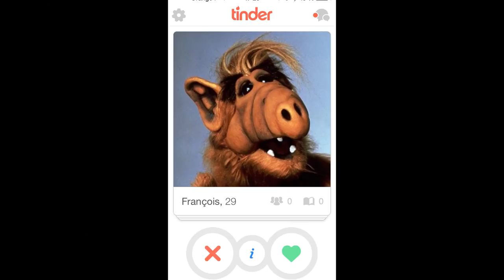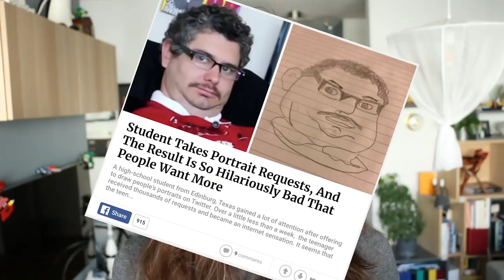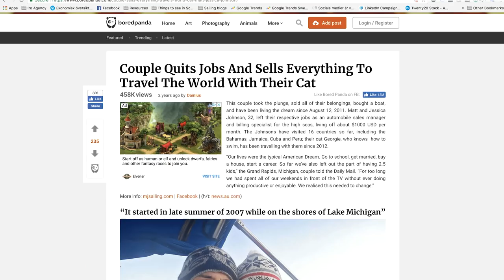Episode 1: Hi, we are Ryan and Sophie, and we quit our startup jobs to go sail the World.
Two months to departure!

In this episode, I tell about how we went from being full-time employees to quitting our jobs, buying a sailboat and leaving Stockholm, Sweden, to go sail the world.

Ryan and I met on Tinder in March 2015, and hit it off immediately. Unfortunately, 3 months later, Ryan sustained a really bad shoulder dislocation subsequent to a goose attack.
While staying at home, Ryan killed his time on Bored Panda, and read the story of how a couple our age quit their jobs, bought a boat, and went on to sail the world for 5 years (the couple in question is no other than Matt & Jessica sailing).
At that time, we were getting really tired of our uninspiring office jobs, and started to ask us what life would be like if we really did what we loved.
We took a 2 weeks sailing course in Gibraltar in January 2016.
We bought our boat, a Beneteau Oceanis 40 from 2007 with a two cabins layout in March 2016.
The learning curve got way steeper than we anticipated, and after one season sailing in Stockholm's archipelago, we didn't know how we felt about sailing.
Our second season was way better, and we decided that we were ready to start our voyage!
We are leaving Stockholm, Sweden in 2 months, and will take the Kiel channel, cross the North Sea to the UK, then go to my hometown in Brittany, cross Biscay to Coruna, and once in Gibraltar, we will make a decision where we go next!